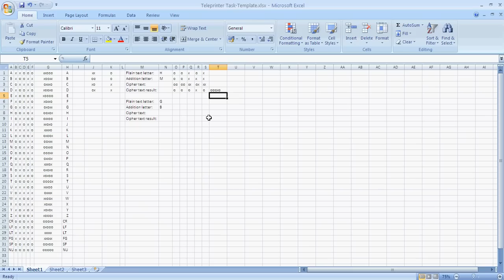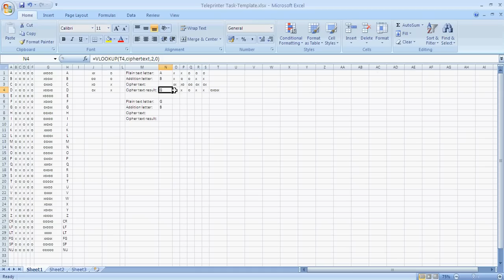Macro 2 Addition Cipher Encoding